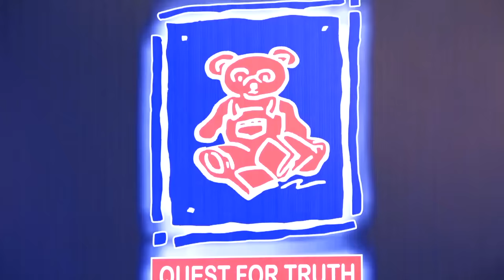Na Jin Ko Khof Ata Ho Performance | Army Performance | Awards Ceremony 2020-2021 Second Session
ANGELS SCHOOL SYSTEM :
“Education is an ornament in prosperity and a refuge in adversity”
It is a catalyst for converting information into knowledge and makes us capable of interpreting the things correctly.It awakens the curiosity, develop stimulated intellect,attitudes, values and capacity to think intensively and critically.It provides the fullest possible development to each learner for living morally, creatively and productively in a society.
To provide such kind of education,
There is a leader and a personality who is charismatic ,extremely research oriented and genuine genius ,Mr Saleem Younas Cheema , the founder and the patron of Angels School System. It is his commitment,dedication and creative landmark contribution for the people of Gujranwala where he made begining of this institution in 1995 and then in Daska in 1999 with the moto of “Quest for truth” and visionary initiative to provide quality education to nation builders.
Alhumdulilah , Angels School System has completed its 21 years of excellence .
QUALITY EDUCATION :
Another step towards the enhancement of quality education is the inclusion of Subject wise coordinators in Angels Academic System .
All these subject coordinators are responsible for the leadership and administration of a department in alignment with the vision and strategic plan.They facilitate professional learning opportunities and discussions with the teachers and support their staff members to enable them to be the best they can.
SYSTEM OF EDUCATION :
Angels School System is providing early childhood education according to Montessori System with a goal of preparing little Angels for physical, intellectual, emotional and even for social development.
Angels School System has established “Montessori House of Children “where activities related to Early Childhood Educational Curriculum are performed and promoted with cooperation and collaboration rather than competition.
Angels School System is adapting all the teaching methodologies , resources and material used in montessori classes as completely designed by PMC.( Pakistan Montessori Council ).
At primary level and Secondary level Oxford syllabus along with PTB( Punjab Text Book Board)which is of national and international standard is being used and many programmes and activities are designed according to SNC( Single National Curriculum)to provide and develop fundamental skills of listening , speaking , reading and writing to establish a solid foundation .
NATIONAL & INTERNATIONAL AWARDS :
Angels School System is giving another chance to its students to compete with others ,to enhance their critical thinking and to evaluate themselves by participating in different competitions and contests at national and international level.
SSC ( MATRIC ) GUJRANWALA BOARD RESULTS :
As far as Angels Matric Result is concerned,Angels School System is the only institute who always gets 100% result every year.
In the year 2008, Rabia Sajjad took 1st position in gujranwala board and received the gold medal and cash prize of two lac.Admitting the excellent performance of Angels, Punjab Govt. presented Gold medal to Mr.M Raza Chaudary( Managing director of Angels School System).
In the year 2010, Linta Ijaz got second position in Gujranwla Board and received Silver medal and cash prize of 75000 rupees.
In the year 2011, Zainab Sultan got 4th position in GRW board.
In the year 2012, Noor ul ain Naeem stood first in District Sialkot .
In the year 2013, Hassan Arshad took 1st position in District Sialkot and Hamza Nadeem stood 3rd in district.
In 2014, Jawad Mahar stood first in Daska.
In 2015,Rohma Arshad got a distinction in Gujranwala board with highest score.
In 2016, our 94 students appeared in Matric Exams, 74 students got A+ and A grades.
In 2017,Angels maintained its quality work and had a remarkable 100% result in the history of Tehsil Daska by overall first division.
In the year 2018, Rimsha Ghafoor from Senior Girls Campus got 1st position in Tehsil Daska and was awarded with the cash prize of 50,000 rupees by Angels School System.
And Hammad Afzal secured highest in boys campus and won Honda CD 70 Motorbike by Angels School System .
In the year 2019,Alhumdulilah, Angels School System got second position with 1088 marks out of 1100 in BISE .
The credit of this position goes to the genius twinkling star of Angels Senior Girls Campus( Tooba Khan).
As Angels School System had marvellous achievements. We are proud to declare that
in the ranking of 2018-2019 , Angels School System is on Number Second among all the Govt and Private institutions.
ANGELS MISSION :
Angels’ mission is to establish a school network that develops a patriotic youth,who are groomed and empowered enough to meet the modern world challenges by quality education and enlighten the name of our muslim nation in all over the world.
May Allah Almighty bless whole Angels Family with more strength, passion and great zeal to fulfill this mission.
Ameen.
Principal